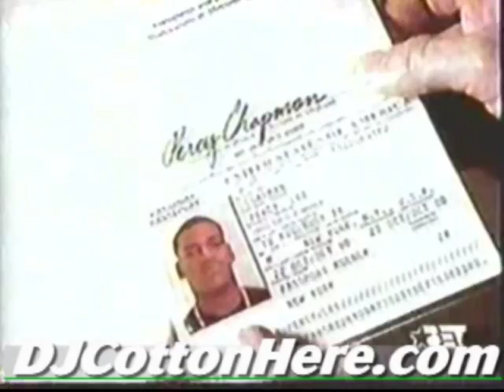N.O.R.E. & Tradgedy Khadafi first ever interview (Rap City 1997) (Part 1 of 2)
This was right after The War Report had dropped.  Noreaga explains how he got his rap name and why LeFrak City, Queens was called Iraq. They also explain the reason they made "LA, LA" in response to Tha Dogg Pound's "New York, New York."  They say it was only an answer record in the spirit of hip-hop and it was blown out of proportion and wasn't a diss record. Tradgedy Khadafi also talks about his absence from the rap game and why he really hadn't changed like some people thought.